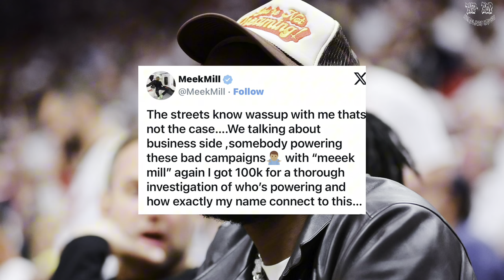Meek Mill Offers $100K to Uncover Truth Behind Diddy Connection: Something’s Not Right 😳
For more content follow us @hiphopheadlineshaven

Craving deep bass and wireless freedom? The JBL Vibe Beam delivers. 🔥 Perfect for workouts or chill vibes.

DI SCLAIMER: The content on this channel may contain gossip-based information, rumors, or exaggerated portrayals of reality. Please exercise your own discretion while watching and remember that not all information presented may be factual or verified.